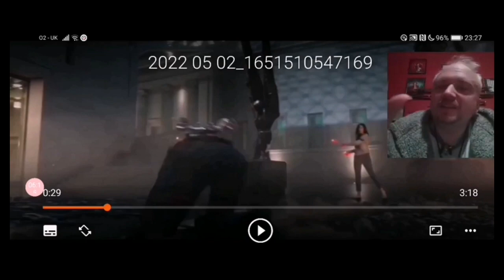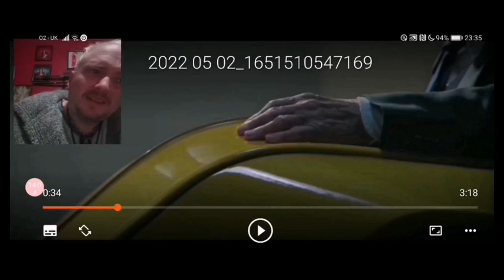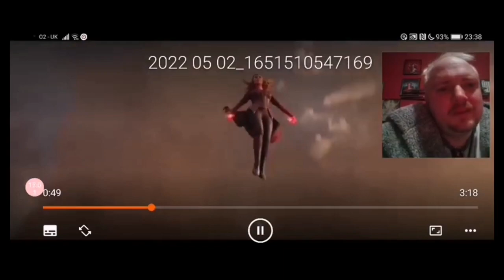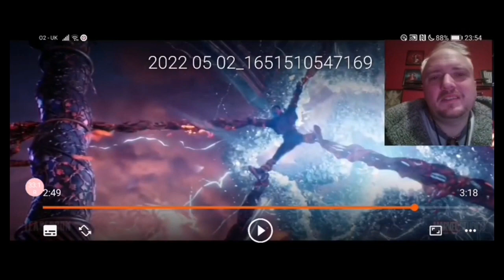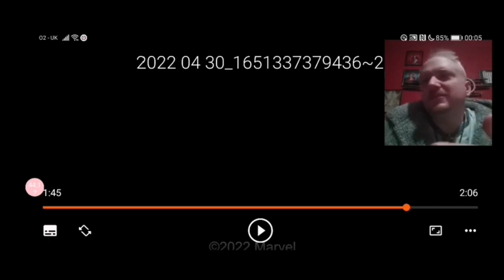More Reaction and Breakdown of Multiverse of Madness spots.